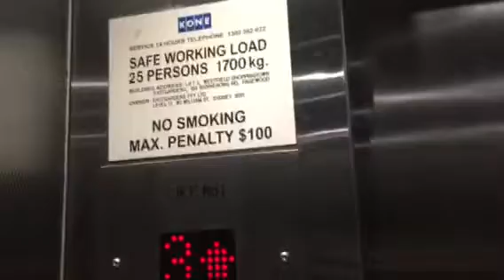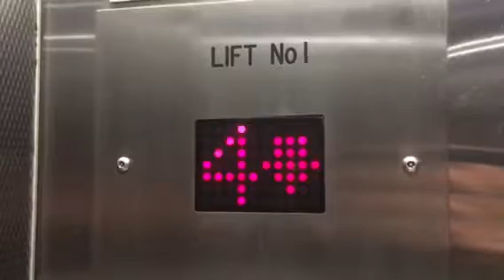Kone lift at east gardens Westfield’s in east gardens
Same panels I would say the lifts there were good not that much lifts only 3 but 1 lift was interesting.